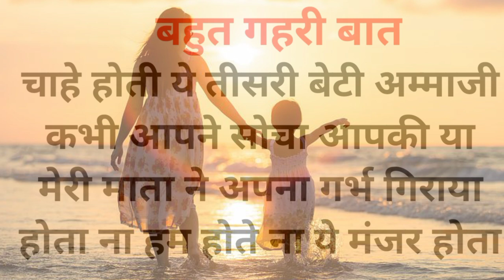बहुत गहरी बात ! क्या लड़की पैदा होना गुनाह है / ये short story आपकी सोच बदल कर रख देगी ! shorts story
motivational video motivational story short story hindi story |